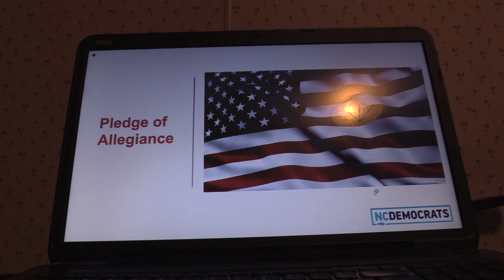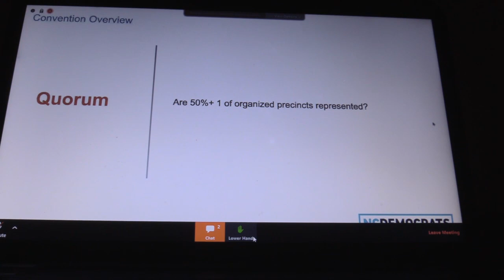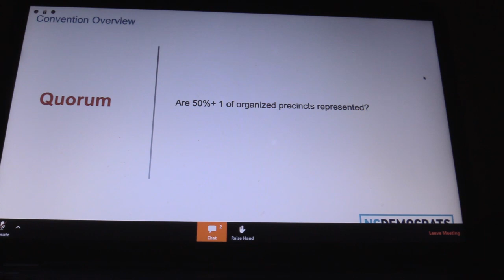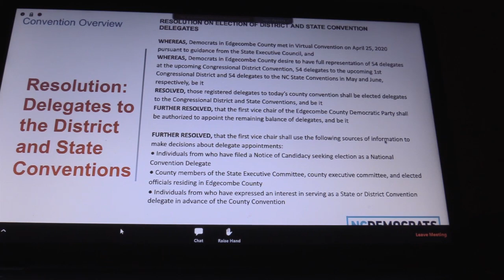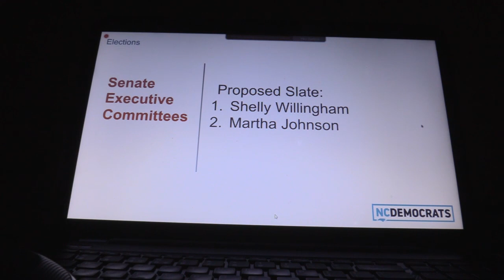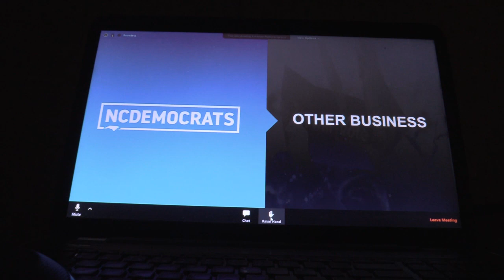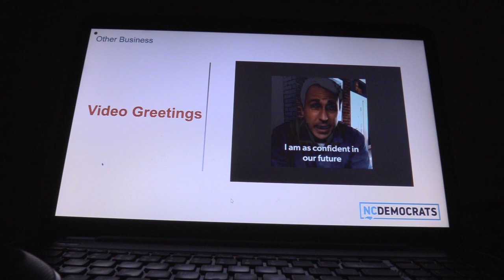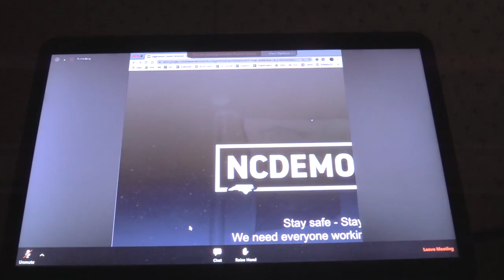Edgecombe County Democratic Party County Convention Virtual Meeting 2020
Chair Rev. Roosevelt Higgs Tried To Cancel Convention So He Chose Not To Participate
1st Vice Chair Martha Knight Johnson Chaired The Meeting
Lorenzo Pedro Political Director NC State Democratic Party Operated Zoom
Video Begin With Audio Only Then When Meeting Official Begin It Will Be Video